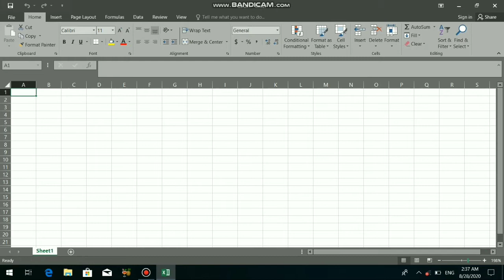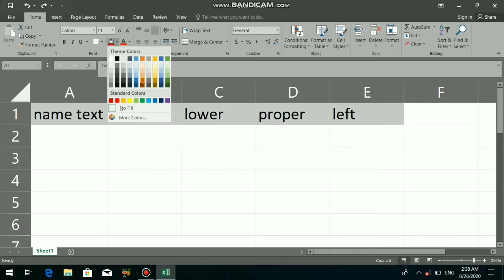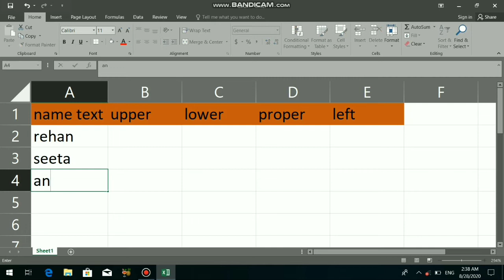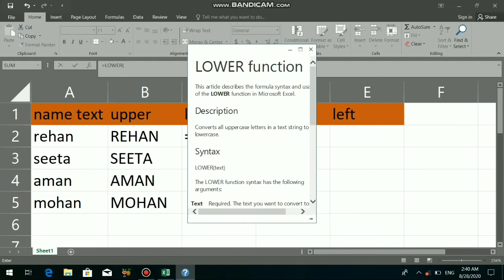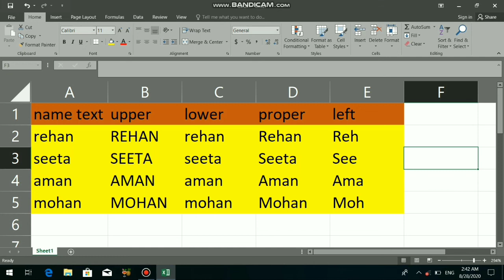Excel tutorial for beginners in hindi - complete Microsoft excel tutorial in hindi. Part 2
Excel tutorials for beginners in hindi - Complete Microsoft excel tutorials in hindi.
Guys agar aap excel ke bare me kuch bhi nahi jante to is video ko dekhne ke bad aapko excel ki thodi bahut knowledge ho jayegi.
Is video me aap excel ke formulas sikhenge.
How to use excel in hindi.
What is excel formula.
How many formulas in excel.
Full tutorial of excel.
Full tutorial of excel in hindi.
What is worksheet.
How to use worksheet.
Excel kya hota hai.
Excel use karna kaise sikhe.
Excel ka use kaha hota hai.
What is libray office.
What is ms office.,How to use ms office.,What is winword.
How to learn to use computer.
Computer chalana kaise sikhe.
How to learn excel formula.
How to learn excel shortcuts.
How to make chart in excel